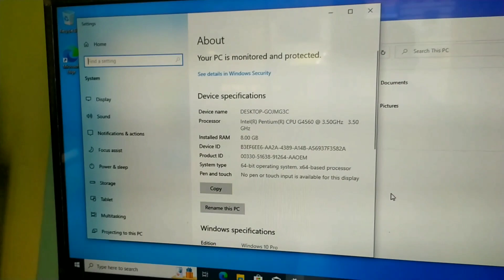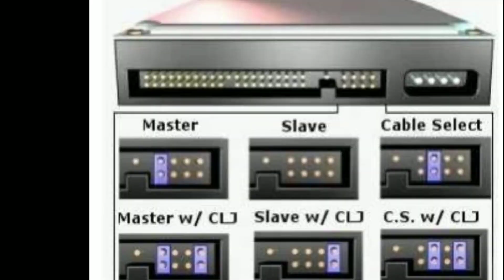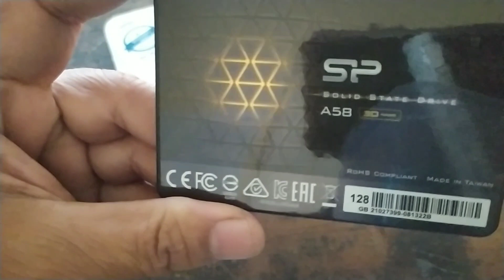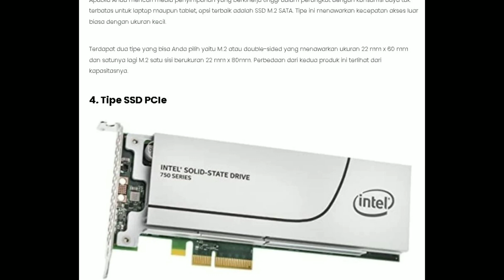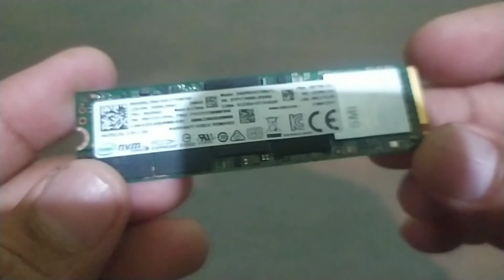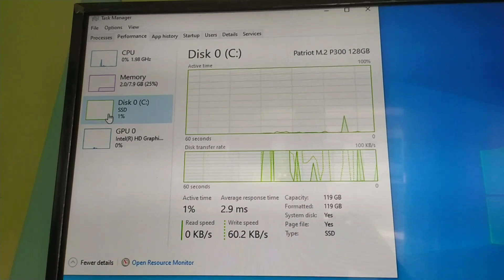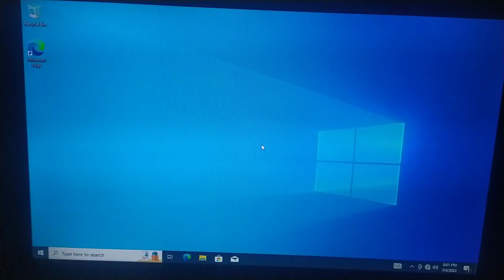Mengenal berbagai macam Hardisk IDE,Sata,SSD,M2,NVME dll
Di Video ini saya akan menjelaskan beberapa macam hardisk yang ada dipasaran saat ini dengan berbagai keunggulannya